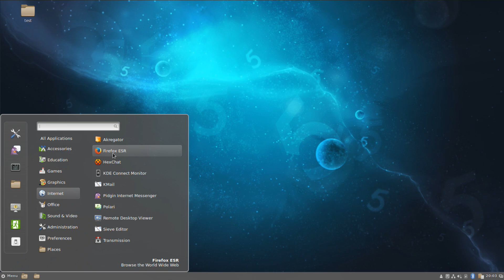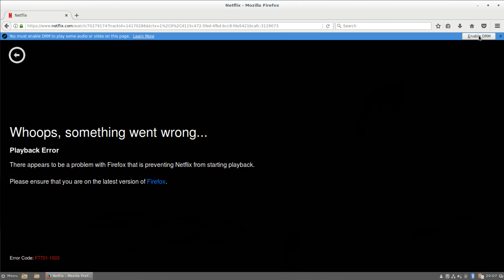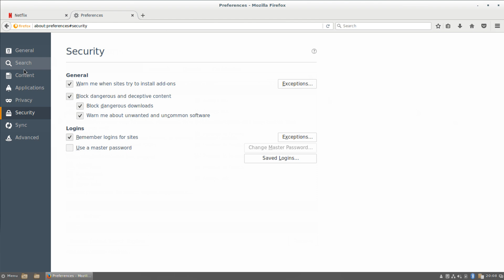Netflix on Chrome - Demonstrated on Debian Stretch with One Mouse Click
DRM-protected streaming media such as Netflix has traditionally been a challenge to setup on Linux. When a viewer asked us how difficult it would be to get it working on Debian's latest stable release, Stretch, you may be surprised at the answer: one mouse click.